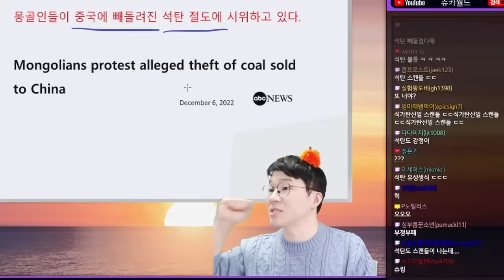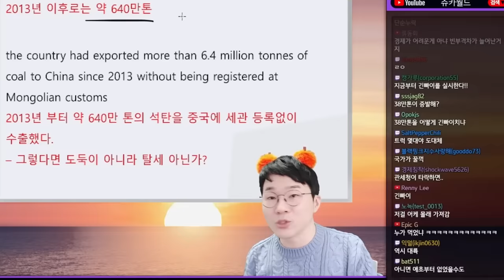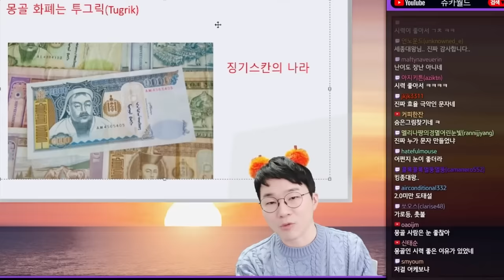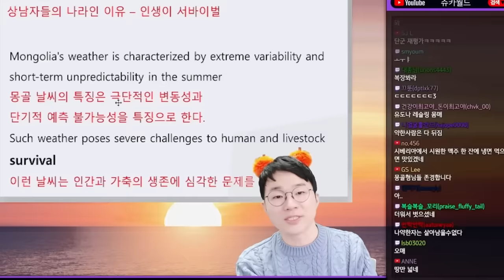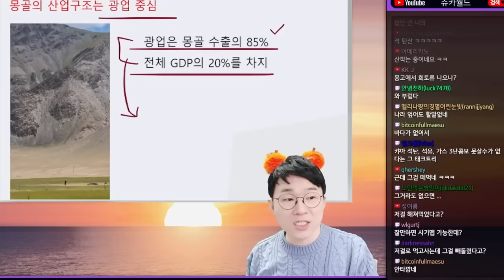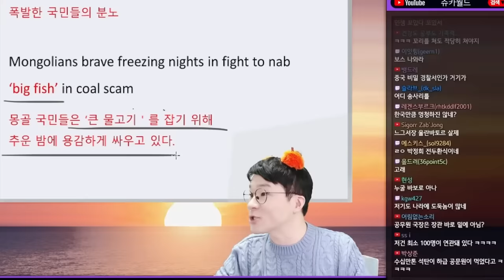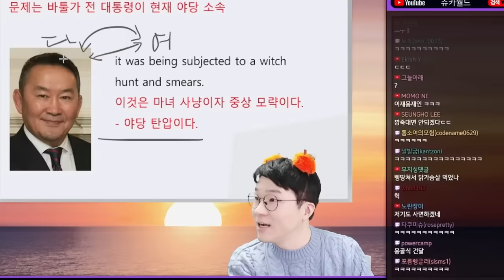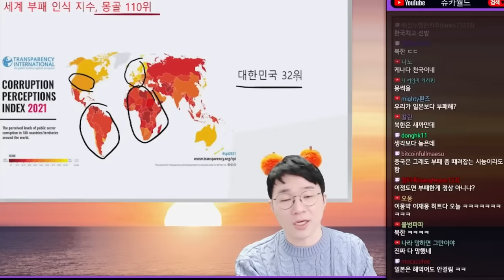СОЛОНГОС YOUTUBER МОНГОЛЫН ТАЛААР...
출처 - 슈카월드